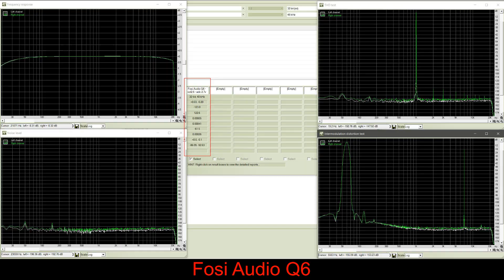Сравнение Fosi Audio Q6 и SMSL SU-1 на базе AK4493S + замеры! [DacMaster]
🗣️ НАПИШИТЕ СВОИ ВПЕЧАТЛЕНИЯ В КОММЕНТАРИЯХ!

0:00 - Трек №1: Fosi Audio Q6
1:22 - Трек №1: SMSL SU-1
2:43 - Трек №2: Fosi Audio Q6
4:21 - Трек №2: SMSL SU-1
6:00 - Трек №3: Fosi Audio Q6
7:16 - Трек №3: SMSL SU-1

NB: Чтобы быстро узнать что играет - просто установите на свой телефон Shazam!!!

⚙️ Запись (АЦП) ADCiso "Cosmos" с апгрейдом DacMaster [батарейное питание]. Win10/64, JRiver, Audacity. Разрешение ЦАП/АЦП: 32bit/384kHz, использована побитовая передача WASAPI Exclusive!